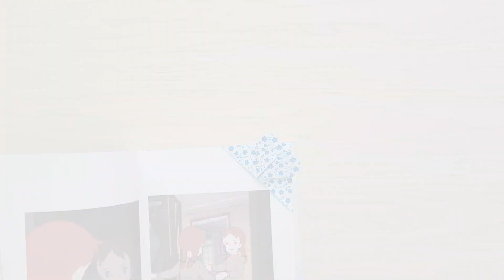책갈피접기/북마크만들기/하트책갈피접기/Origami Bookmark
안녕하세요, 오늘은 색종이로 책갈피 접는 방법을 영상에 담아보았어요😊